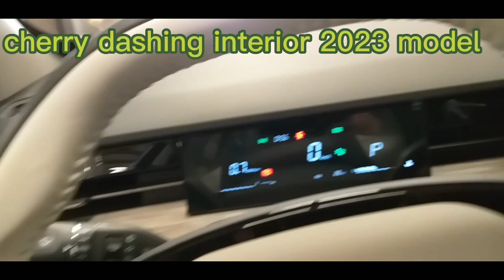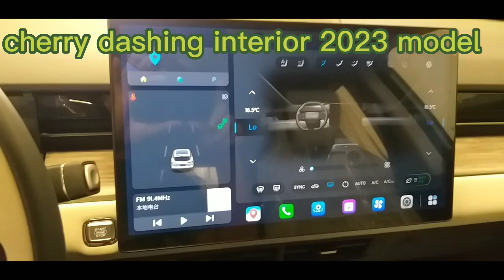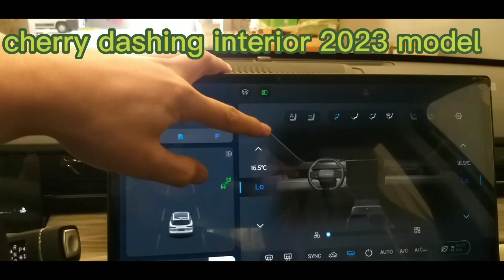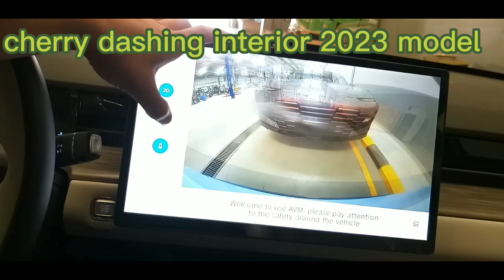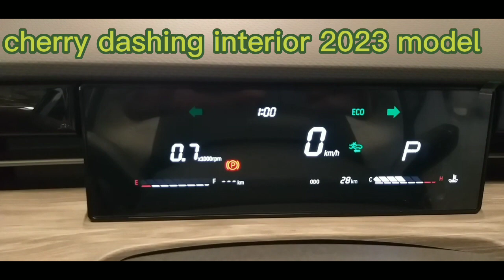cherry dashing interior design 2023 model